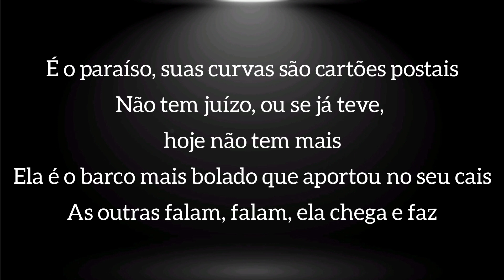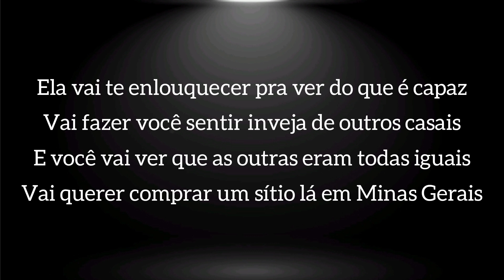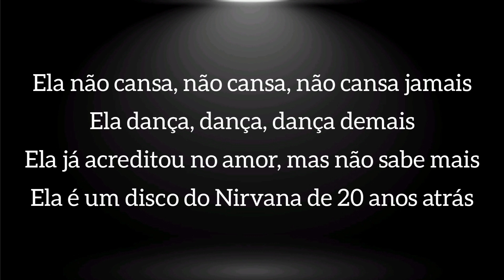Ela só quer paz (letra) - Projota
Letras

Vídeos

Ouvir

Outras gravações

Principais resultados

Ela é um filme de ação com vários finais
Ela é política aplicada e conversas banais
Se ela tiver muito afim seja perspicaz
Ela nunca vai deixar claro
Então entenda sinais
É o paraíso, suas curvas são cartões postais
Não tem juízo, ou se já teve, hoje não tem mais
Ela é o barco mais bolado que aportou no seu cais
As outras falam, falam, ela chega e faz

Ela não cansa, não cansa, não cansa jamais
Ela dança, dança, dança demais
Ela já acreditou no amor, mas não sabe mais
Ela é um disco do Nirvana de 20 anos atrás
Não quer cinco minutos no seu banco de trás
Só quer um jeans rasgado e uns quarenta reais
Ela é uma letra do Caetano com flow do Racionais
Hoje pode até chover porque ela só quer paz

Hoje ela só quer paz
Hoje ela só quer

Noticías boas pra se ler nos jornais
Amores reais, amizades leais
Ela entende de flores, ama os animais
Coisas simples pra ela, são as coisas principais
Sem cantada, ela prefere os originais
Conheceu caras legais, mas nunca sensacionais
Ela não é a suas nega' rapaz
Pagar bebida é fácil, difícil apresentar pros pais

Ela vai te enlouquecer pra ver do que é capaz
Vai fazer você sentir inveja de outros casais
E você vai ver que as outras eram todas iguais
Vai querer comprar um sítio lá em Minas Gerais
Essa mina é uma daquelas fenomenais
Vitamina, é proteína e sais minerais
Ela é a vida, após a vida
Despedida pros seus dias mais normais
Pra que mais?